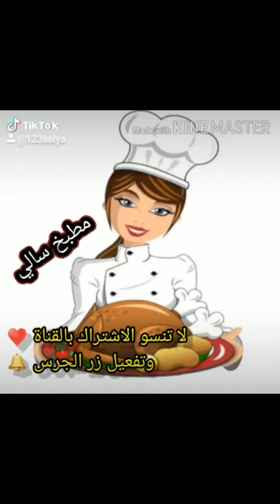اسهل طريقه. لتحضير جيك كفته التركيه. 😋👌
جيك كفته
طريقه عمل جيك كفته